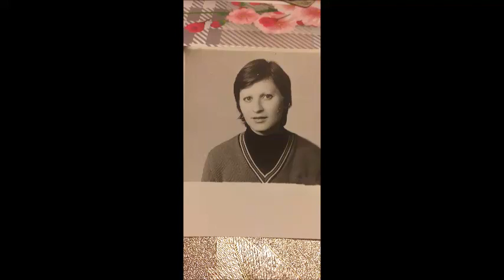Gipsy Culy - Bože moj povic nam ( na želanie )